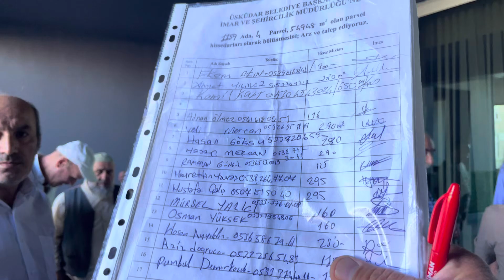KARARLI BİR PARSEL OLUNCA İŞLERİMİZ KOLAYLAŞIR YETERKİ ÇÜRÜK BİNALARDAN KURTULALIM